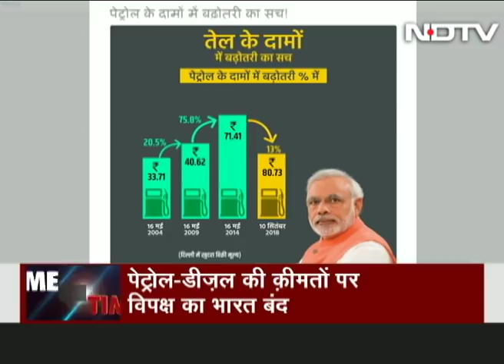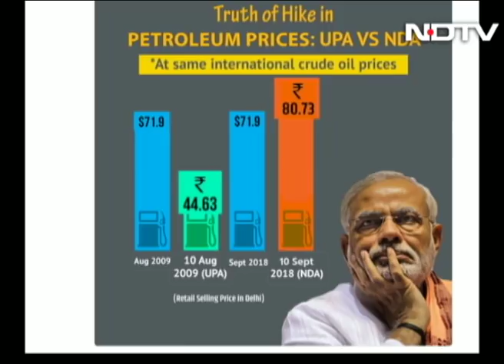Prime Time With Ravish Kumar, Sep 10, 2018 | Cong vs BJP on Whose Govt Fared Better in Fuel Pricing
With the rupee value continuing its downward spiral, prices of petrol and diesel across the country continued to rise and reached fresh highs. While the BJP on Twitter claimed that fuel price rise during its regime was much lower than during the UPA regime, the Congress released a new graph comparing retail price of petrol and the corresponding crude oil price during its regime against the present price of petrol and international crude oil price. Ravish Kumar asks whether the BJP government can afford to blame international oil prices for the rising fuel prices when it attacked the then government over fuel price rise when it was in opposition. Do rules of fuel prices change according to whether a political party is ruling or in the opposition? (Audio in Hindi)